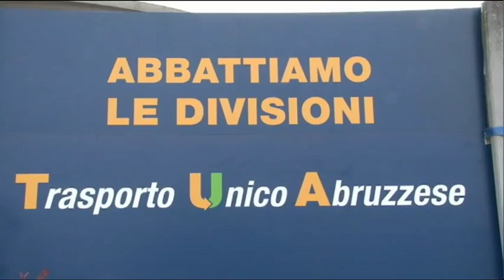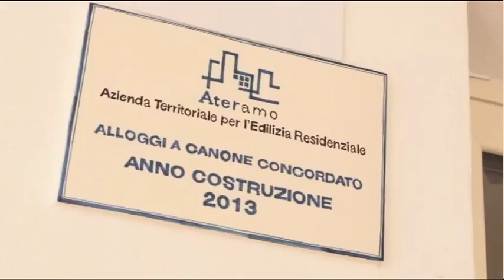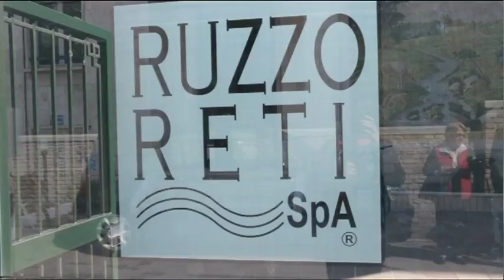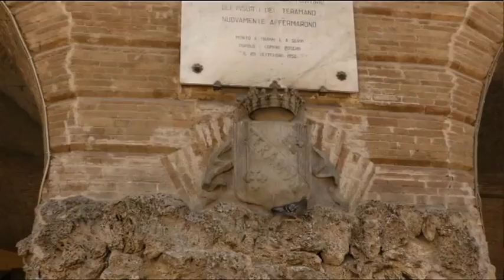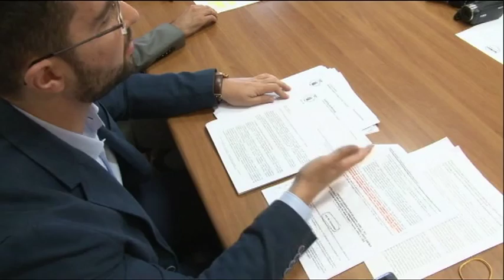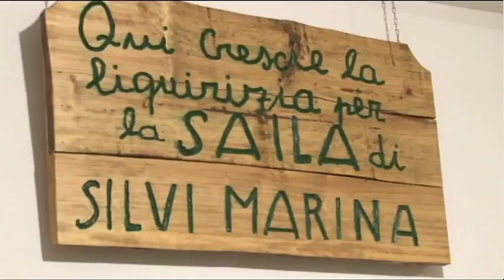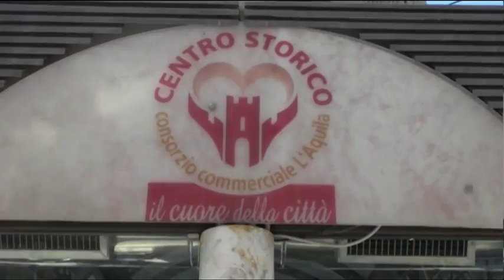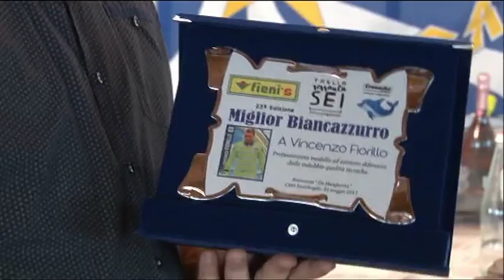TgSei edizione delle 14 venerdì 16 giugno 2017